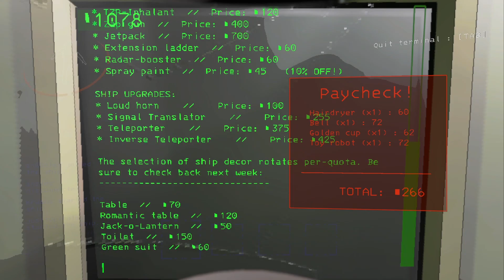Lethal Company Moments | Part 2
Reuploaded because apparently some clips got messed up.